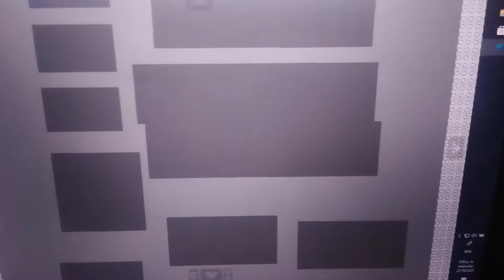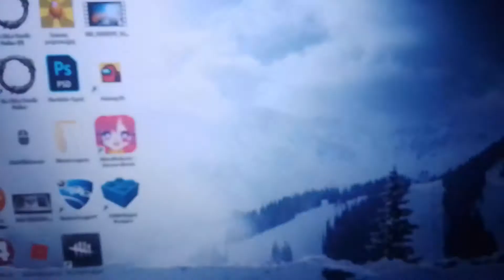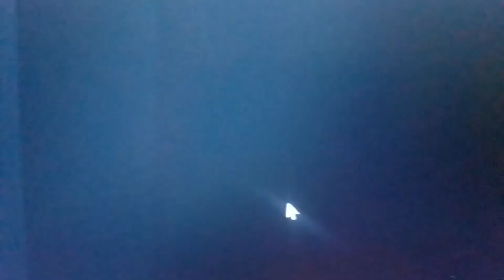The Little Prince Lego version part 1